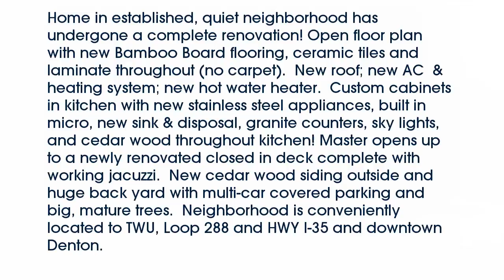Real estate for sale in Denton Texas - MLS# 13743055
1505  Choctaw Avenue
Denton Texas 76209
MLS# 13743055

1505  Choctaw Avenue
Denton Texas 76209
MLS# 13743055

Home in established quiet neighborhood has undergone a complete renovation! Open floor plan with new Bamboo Board flooring ceramic tiles and laminate throughout (no carpet).  New roof; new AC  & heating system; new hot water heater.  Custom cabinets in kitchen with new stainless steel appliances built in micro new sink & disposal granite counters sky lights and cedar wood throughout kitchen! Master opens up to a newly renovated closed in deck complete with working jacuzzi.  New cedar wood siding outside and huge back yard with multi-car covered parking and big mature trees.  Neighborhood is conveniently located to TWU Loop 288 and HWY I-35 and downtown Denton.